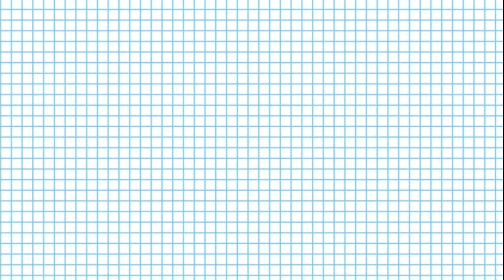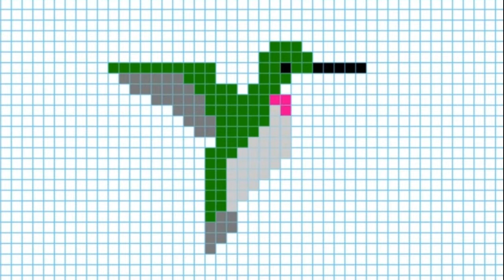Как нарисовать колибри. Рисунки по клеточкам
В данном видео уроке вы научитесь рисовать колибри по клеточкам шаг за шагом, очень легко для детей.